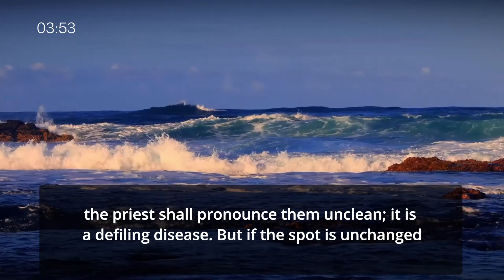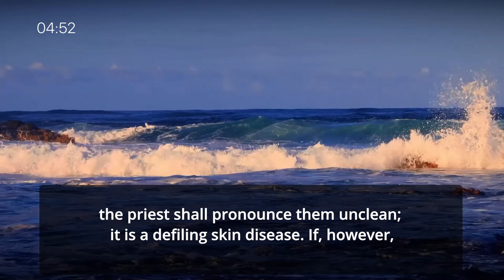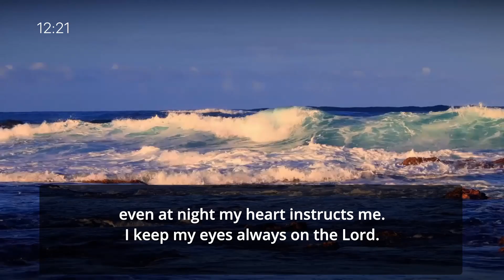2-Year Listening Challenge - Vol.1 - Day 99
2-Year Listening Challenge - Vol.1 - Day 99 read by David Suchet

Today's Scripture Focus:

- Leviticus 13
- Psalms 15-16